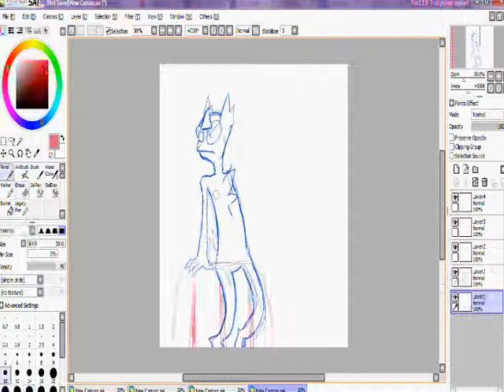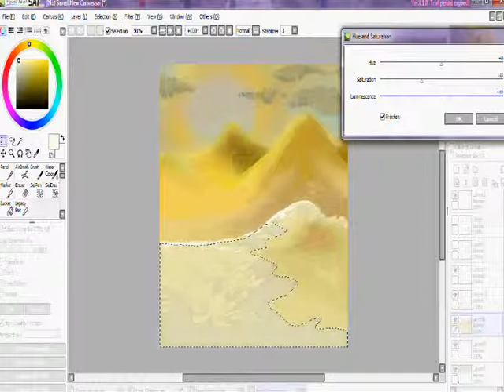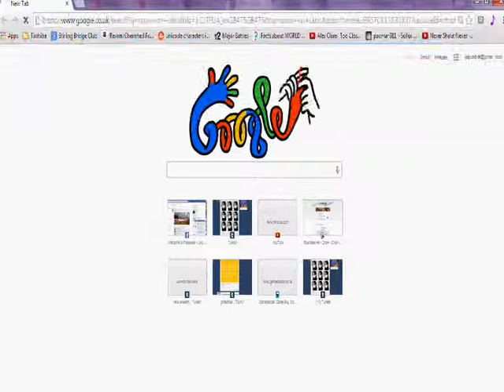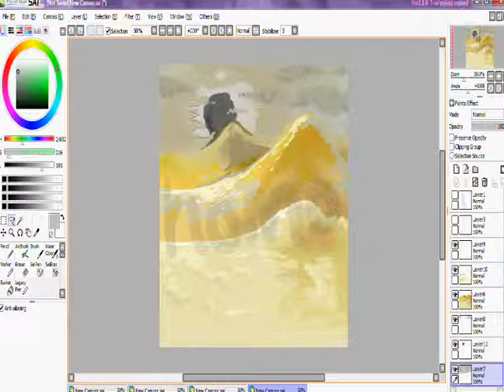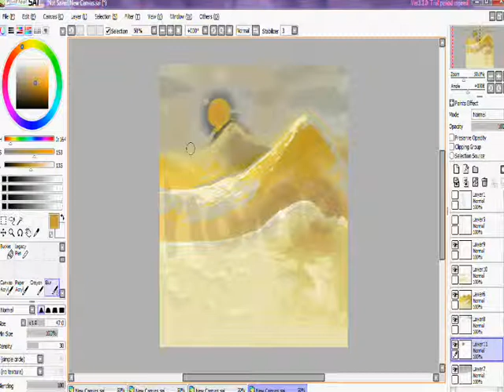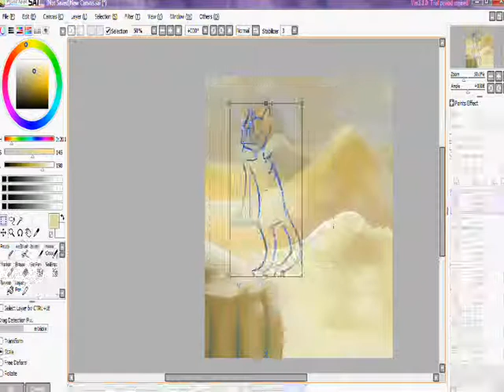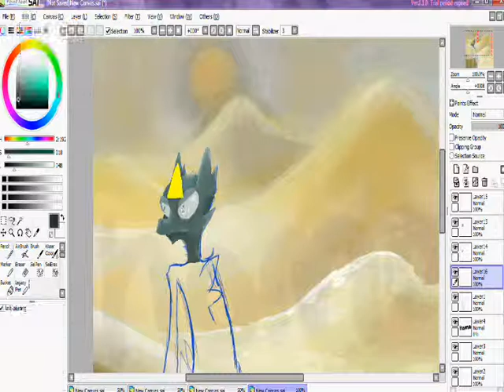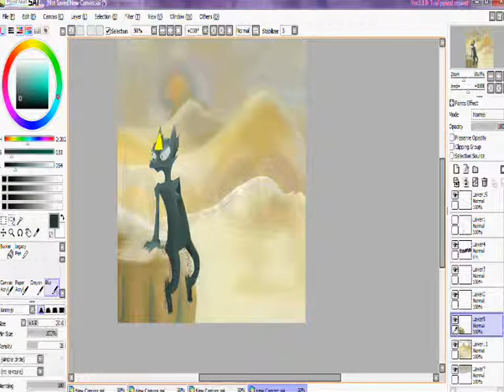/\ desert speedpaint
merry christmas hail gay santa

all song by ken ashcorp ok